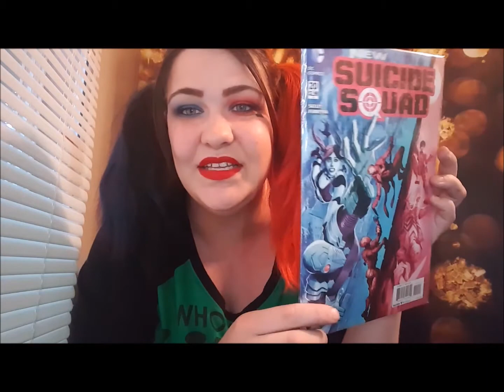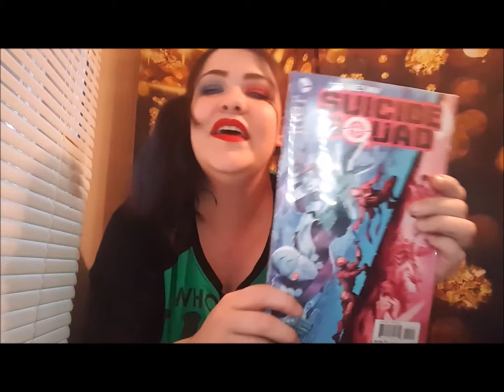Harley Quinn Inspired Look + Mini Giveaway (CLOSED)